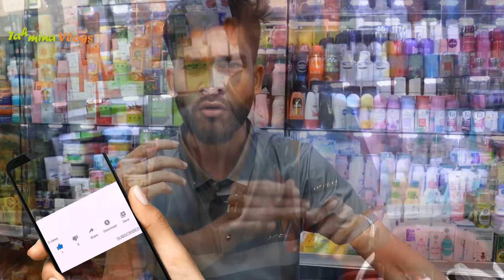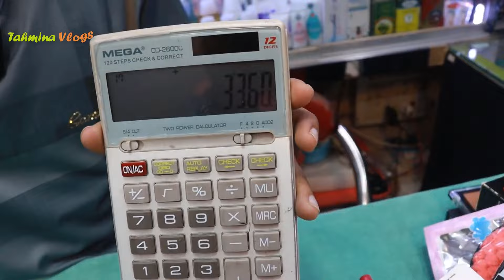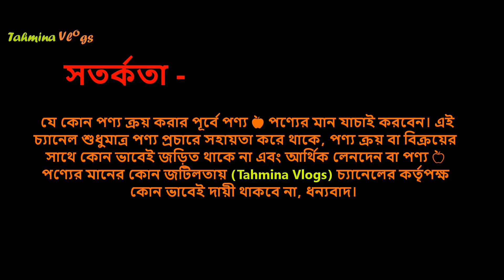ঈদের ওয়াটারপ্রুফ মেকআপ প্যাকেজ 🔥 Eid Makeup Package Price in Bangladesh 2024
makeup package bangladesh, 1000 tk makeup package, student budget makeup packages, student budget makeup price in bangladesh, makeup package shopping guide, college student makeup,

👉 ঠিকানাঃ
মোঃ দীন ইসলাম
মোবাইলঃ ০১৬৮৯৬৯৯৯২২ (Imo+WhatsApp) এবং ০১৫৩৩৫৬৯৯৭৫